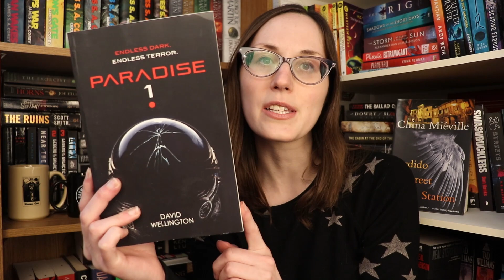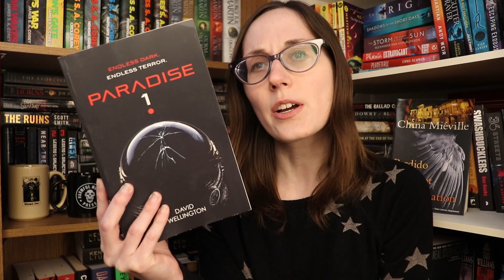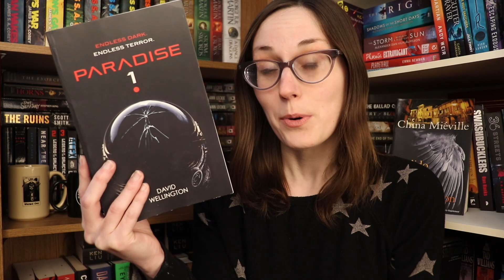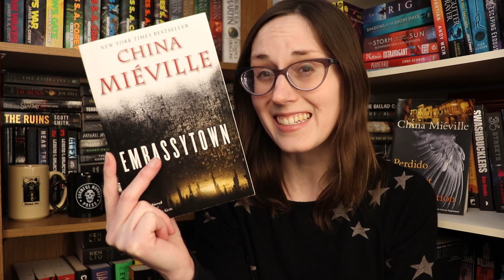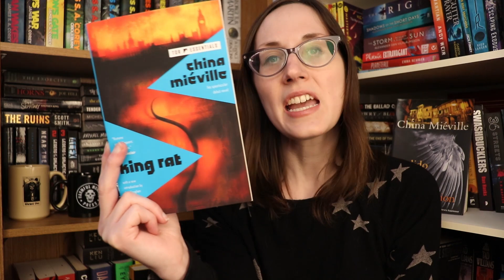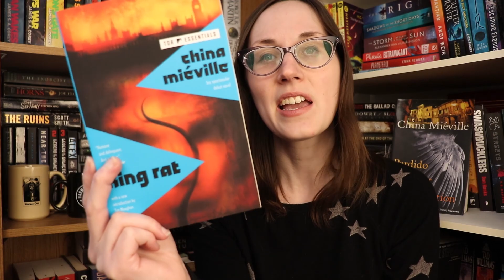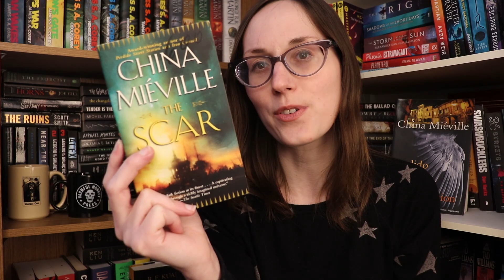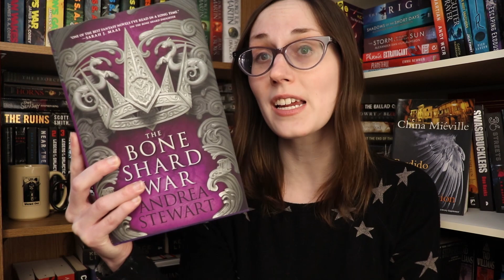I Think They Forgot Something.... | Spoiler Free SFF Reviews